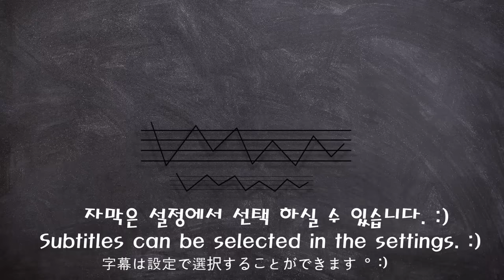[Mukbang]🐚쫄깃!달달한~제철 안면도 자연산 참소라 먹방😋GIANT TURBAN SHELL サザエ 栄螺 KOREAN SEAFOOD Real Sound ASMR | 쎄미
🐚오늘은 쫄깃~쫄깃! 달달한 맛이 일품인~~ 😋👍
제철 안면도 자연산 참소라입니다.😍💕
유독 달달한 맛이 강하다는 안면도 참소라🐚👍
🐚소라중에서도 명품소라로 꼽히는 참소라는
5월~7월이 통통하게 살이 오른 제철 참소라로~💕
🐚제철 참소라에서만 느낄 수 있는 최고의 단맛을 맛 보실 수 있습니다.🤤
제철이 지나가기 전에 꼭! 맛보시길 추천합니다.😋